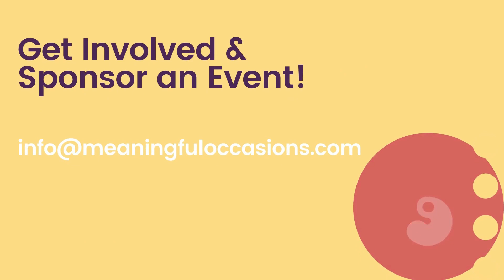This is us at Mo's